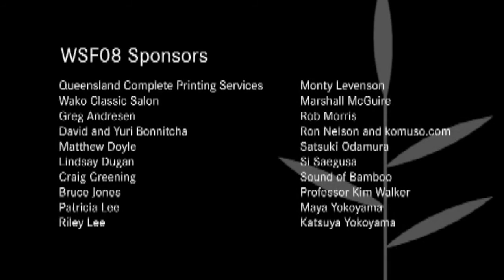Riley Lee Music 尺八 WSF08 Masters Shakuhachi Concert Welcome to Country Matthew Doyle didjeridoo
Welcome to Country, the beginning of the Masters Concert, one of many concerts, workshops, lectures and other events at WSF08,, performed by Matthew Doyle, and joined by members of the shakuhachi-playing Komuso Society from Japan and three invited performers of the Festival.

This video is from one of eight DVDs of the Sydney World Shakuhachi Festival 2008 (WSF08), created by Lindsay Dugan. They allow us to relive some of the main concerts and workshops held during Sydney’s World Shakuhachi Festival 2008. These Festivals are the largest international gatherings of shakuhachi performers, teachers, players and students in the history of the shakuhachi.

WSF08 offered over 70 events, including concerts, workshops, lectures, panel discussions and other shakuhachi-related activities over four and a half days, presented by well over 100 performers, teachers adn lecturers representing five continents. WSF08 featured at least 10 wold premiers and more than twice as many Australian premiers.